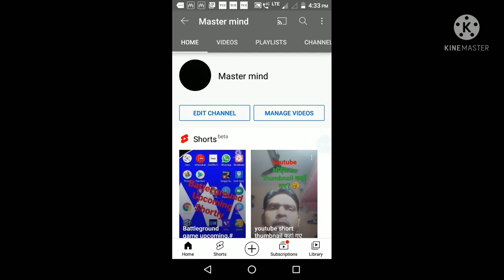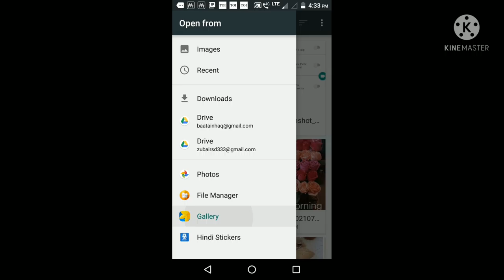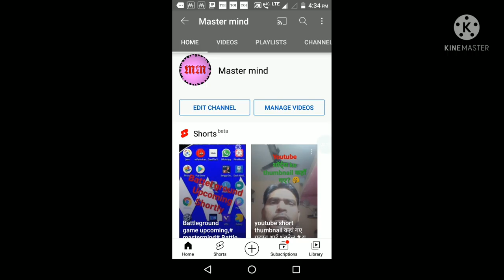youtube channel ka logo kaise badle youtube channel ka logo kaise lagaye 1080p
वेलकम फ्रेंड्स स्वागत है आपका मास्टरमाइंड चैनल में.
 Doston aaj ki video mein Ham sikhenge ke Kis Tarah  Apne YouTube Channel ka logo Laga sakte hain change kar sakti hai.
 ISI Tarah Ki YouTube se sambandhit Jankari aapko is channel channel per milati aur Rahegi.

logo kaise badle.